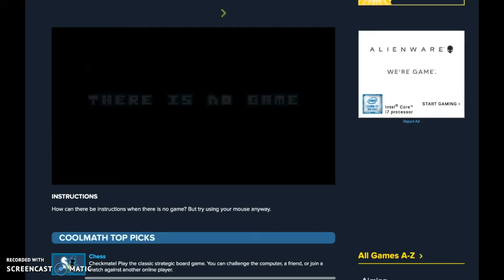There Is NO Game!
Hello everyone! Today I was kinda bored so I played some CoolMathGames and uploaded into a YouTube video. I played a game called "There Is No Game" and I already knew some of the parts because I have played it before I just wanted to have a video and nostalgia.